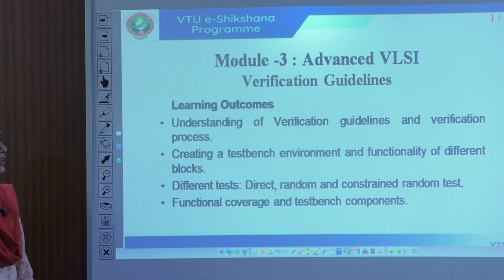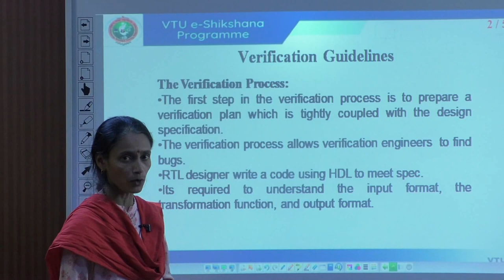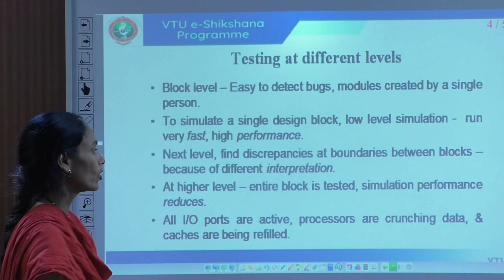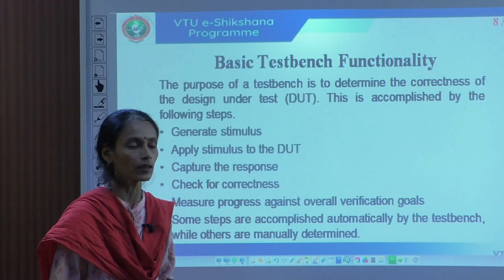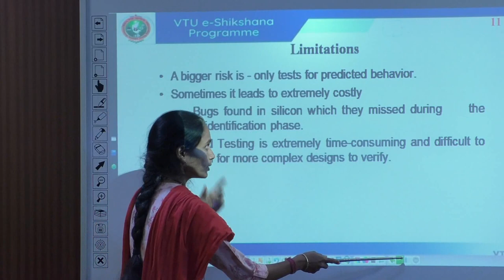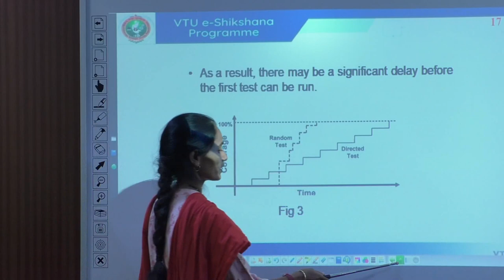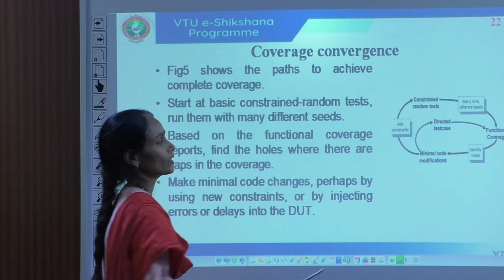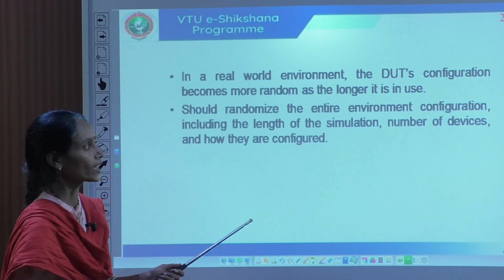Module 3 - Lecture 01